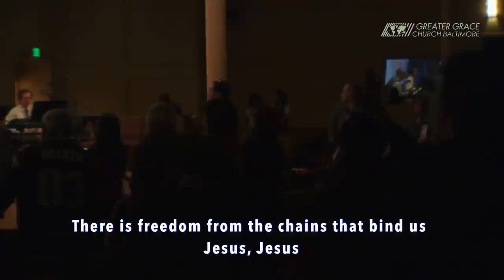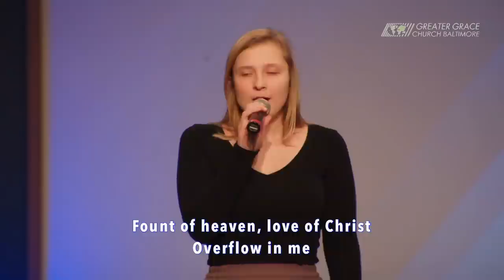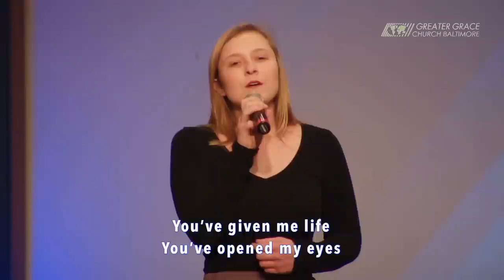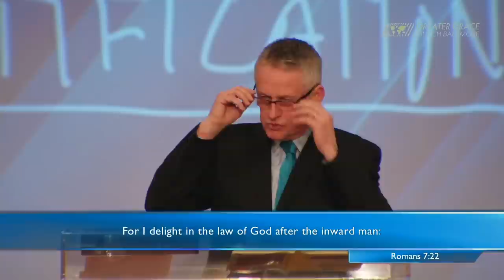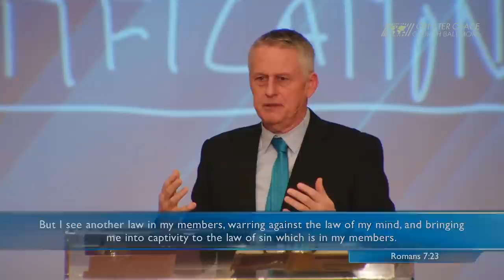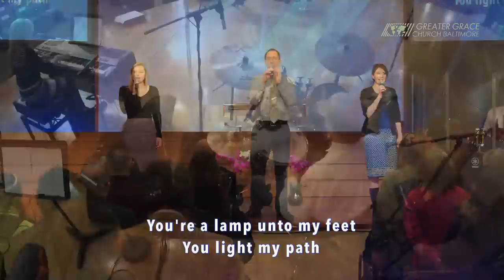Shockingly Holy Saints // Greater Grace Church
Our bodies are mortal, held captive by our sin nature and its lusts. But the Cross of Christ has crucified that nature. We no longer have to live in it, we can live in sanctification through what God does in us by the Spirit. (Romans 6:5-12; 7:22-25)

Speaker(s): Pastor Thomas Schaller, Michael Colby
Sermon # 11204
9:00 AM on 2/5/2017